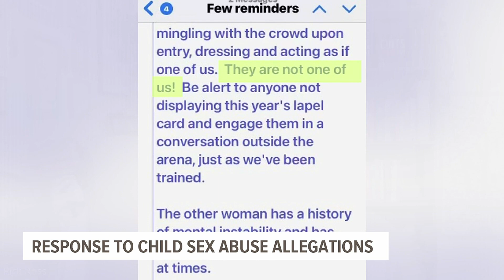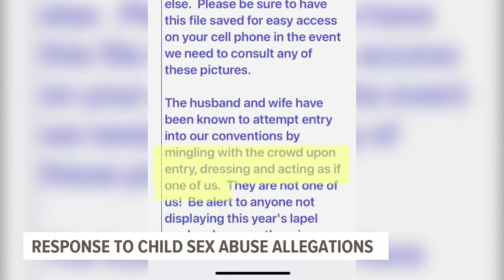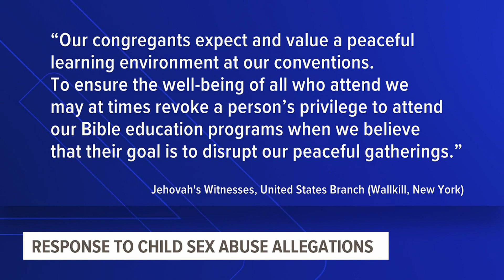Emails reveal Jehovah's Witnesses response to allegations of child sex abuse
The Jehovah’s Witnesses organization is facing scrutiny in Pennsylvania over its handling of alleged widespread child sexual abuse by members. An email sent to some members is offering a glimpse into how the organization is responding to that scrutiny—and the whistleblowers who helped bring concerns to light.

Martin and Jennifer Haugh first spoke with FOX43 in May 2023 to discuss their frustrations trying to get justice within Jehovah’s Witnesses for their daughter’s molestation in 2005.

Martin Haugh, a former Jehovah’s Witness elder, was so devoted to the faith that even after he walked in on another member sexually molesting his 4-year-old daughter, he didn’t go to the police for another 11 years.

Now that the Haughs have gone public with their story, Jehovah’s Witnesses have labeled them apostates and warned other members not to engage with them.

An email sent out in early July instructed members providing security for a Jehovah’s Witnesses convention in Reading to keep photos of the couple on their phones.